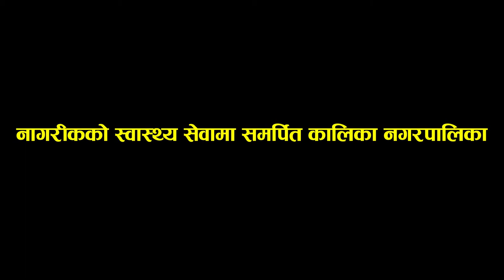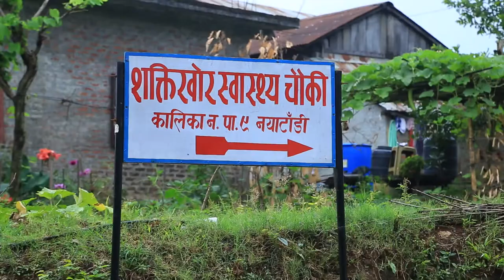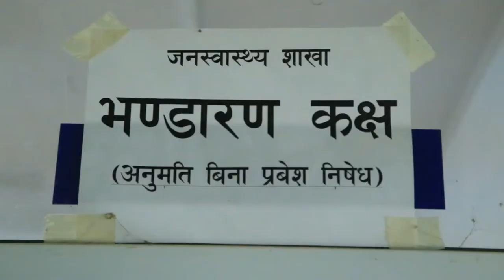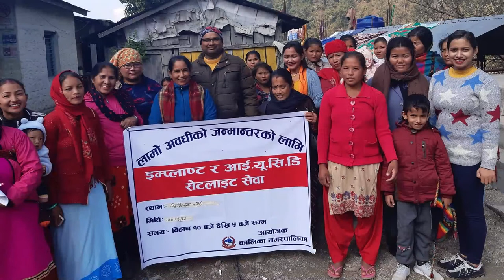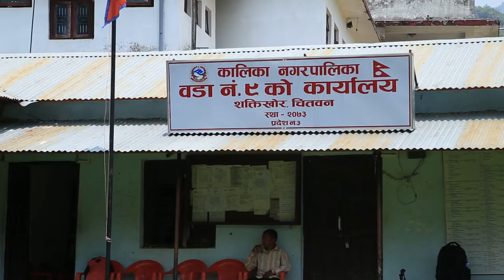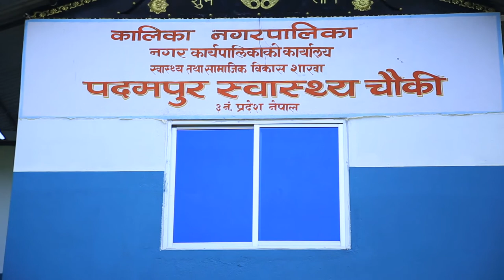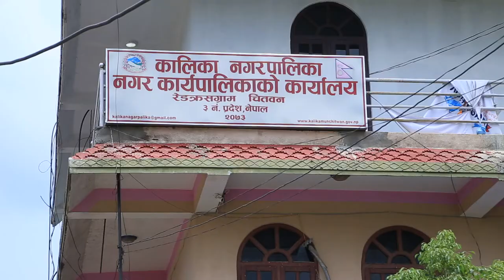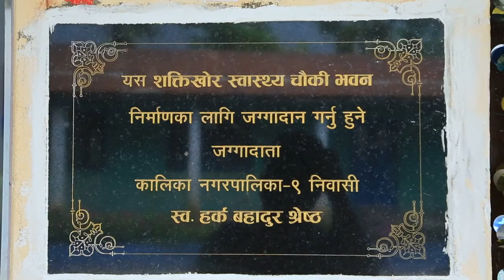Documentary of Kalika municipality Health branch chitwan